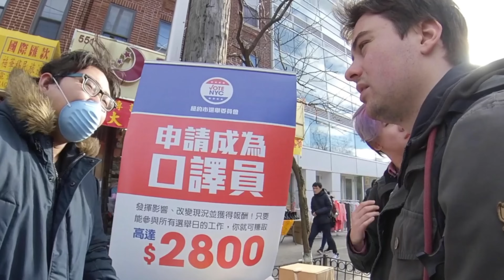White Guy Gets Street Food in Rare Chinese Dialect, STUNS Locals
Today I went to NYC’s Brooklyn Chinatown as a clueless white guy and got food and chatted with locals in the rare Chinese dialect of Fuzhounese. They were totally stunned!!! This is Part 2 of our Fuzhounese adventure in NYC’s Brooklyn Chinatown of Sunset Park (8th Avenue).

It was a really fun prank and social experiment to see Chinese people’s reactions — both the waiters and the other patrons in Sunset Park were totally shocked! Then we walked around in the Chinese New Year parade and chatted with vendors and other people in Fuzhounese and Mandarin; their reactions were hilarious as well!

Happy Chinese New Year / Lunar New Year!!!